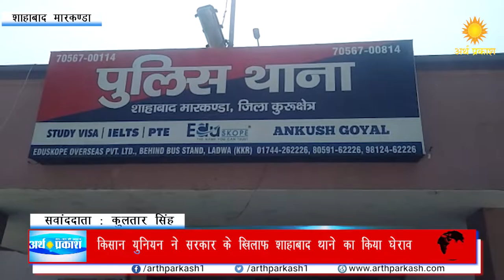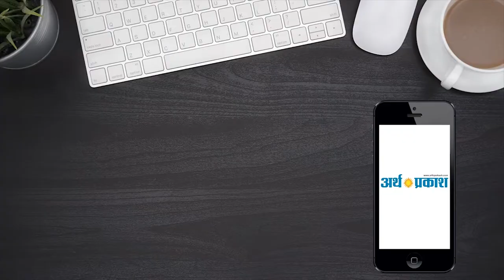सरकार के खिलाफ किसान यूनियन ने किया शाहाबाद थाने का घेराव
शाहाबाद मारकंडा में शनिवार को भारतीय किसान यूनियन का प्रदर्शन लगातार जारी, किसानों की सूरजमुखी सरकार द्वारा नहीं खरीदी गयी, 1300 किसान ऐसे हैं जिनकी सूरजमुखी मंडियों में नहीं बिकी। पहले भी भारतीय किसान यूनियन सरकार को ज्ञापन दे चुकी है लेकिन फिर भी सरकार ने किसानों की सूरजमुखी नहीं खरीदी, इसके विरोध में अब किसान सड़कों पर उतर आये हैं और शनिवार को शाहबाद थाना का घेराव किया है लेकिन भारतीय किसान यूनियन के प्रदेशाध्यक्ष गुरनाम चढूनी ने  बताया कि जब तक किसानों की सूरजमुखी की खरीद शुरू नहीं करते या खरीदते नहीं तब तक यह प्रदर्शन जारी रहेगा  जब इस मामले में सरकारी अधिकारी जितेंद्र मेहता गुण नियंत्रण निरक्षक कृषि विभाग से बात की गई तो उन्होंने बताया कि जो इनकी समस्या थी वह हमें  हमने सरकार को भेज दी है।